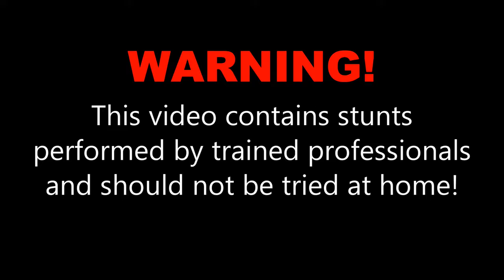Skippy Skydiving OBX July 2016